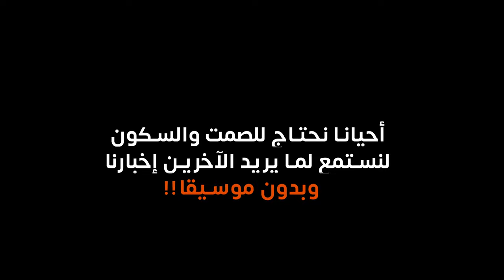اليوم العالمي للغة الإشارة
رسائل وأمنيات جميلة من سوريا في هذا اليوم